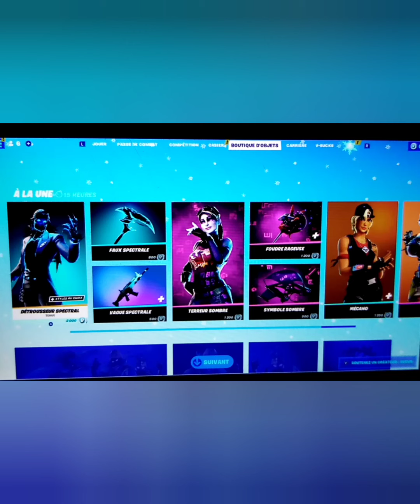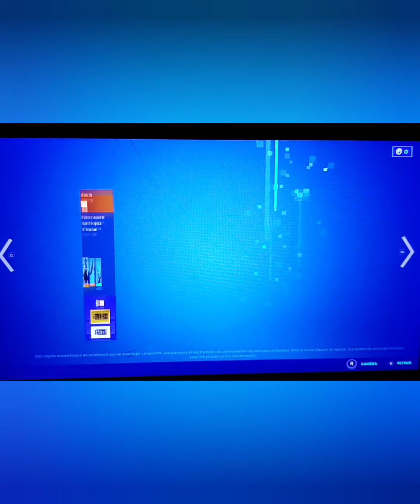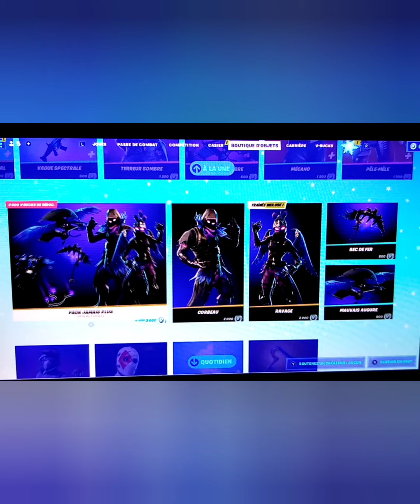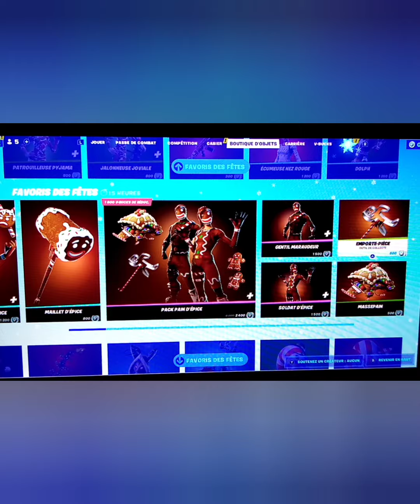la boutique du 3 janvier 2022